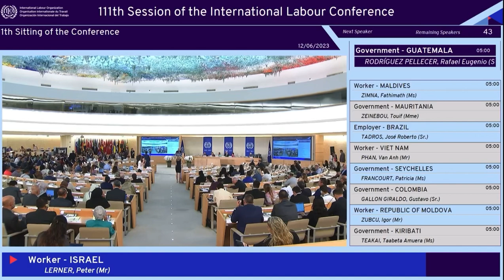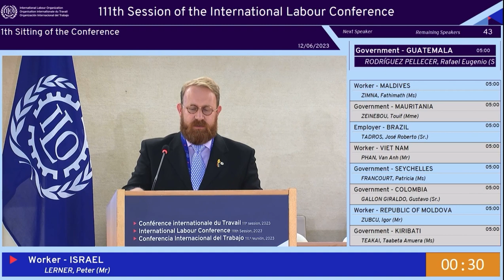Collective bargaining and general strike Histadrut address to International Labor Conference 2023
Histadrut Director General of International Relations DIcision, Peter Lerner, addresses the ILO International Labor Conference 2023 plenary.